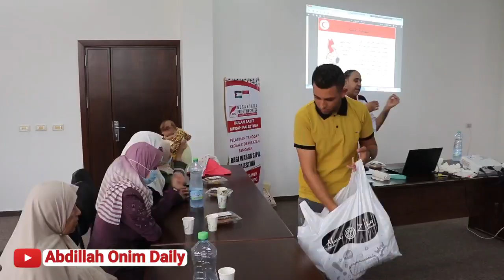PRIA PALESTINA BAGIKAN DONAT GRATIS KEPESERTA DARI GAJI YOUTUBE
Pria Palestina bagi-bagi donat gratis hasil upah Youtube Abdillah Onim Daily.

Mampir ya..

Note:
💯 persen adsen YouTube Abdillah Onim Daily diberi kepada anak Yatim dan keluarga di Palestina.